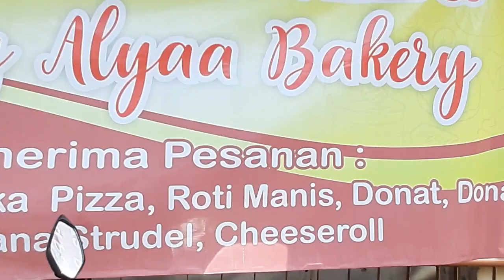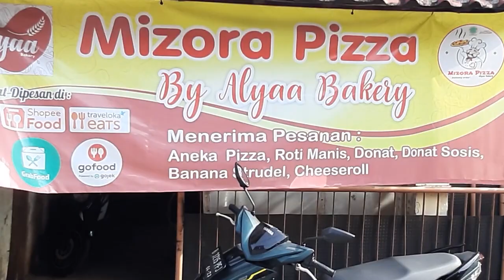Usaha Kue Kering Buat Lebaran Bisa Lunasin Hutang Puluhan Juta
Nama : Sutri Mulyani
Usaha : Roti dan Kue Kering
Lokasi : Ciledug Tangerang

Kali ini Fauzie Channel mengunjungi  Alyaa Bakery yang diusahakan oleh Sutri Mulyani.
Usaha yang dirintis 6 tahun lalu, mengalami pasang surut. Usaha Rotinya pernah di tipu resellernya hingga 40 an juta. Lalu beberapa karyawanya tidak kembali  bekerja ...ini adalah saat Dia mengalami pasang surut. Namun dengan semangat dan ketekunanya Sutri selalu mengasah keterampilan dan kemampuan dalam bidang bakery. Dia kursus menjadi seorang pengusaha sukses. Usahanya membuahkan hasil, sukses dalam menjalani usahanya pelan pelan diraihnya.
Pada saat bulan puasa dia meningkatkan produksi kue kering untuk lebaran.

Saat ini Sutri konsentrasi membuat Roti pizza, strudle dan donat.
Menjelang bulan puasa mereka meningkatkan produksi kue kering untuk lebaran.

Penjualan di lakukan di sekitar Jabodetabek.
Produk yang di jual di Bakery ini diantaranya:
Roti manis
Bomboloni
Donat kampung
Donat sosis
Banana Strudel
Apel strudel
Cheeseroll
Burgerbun
Pizza
Nastar
Kue sagu
Cookies chocolate

Untuk produk ini bisa di dapatkan di:

Shopefood,Grabfood gofood : Mizora Pizza By Alyaa bakery
bisnis cepat balik modal
peluang bisnis
peluang usaha
usaha sampingan
Peluang usaha
Ide bisnis
Ide jualan
Ide usaha
Ide usaha anak muda
Ide kreatif
Bisnis rumahan
Usaha rumahan